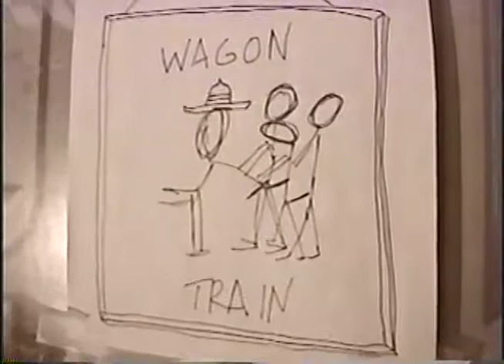Wagon Train Documentary